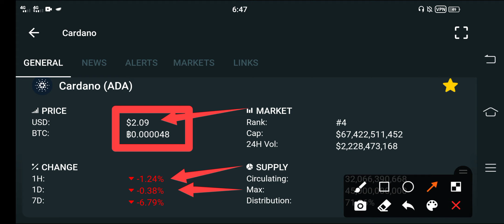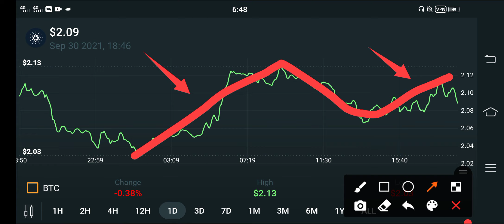Cardano Holders Dump Over! || Ada Cardano Price Prediction || Cardano Today Update